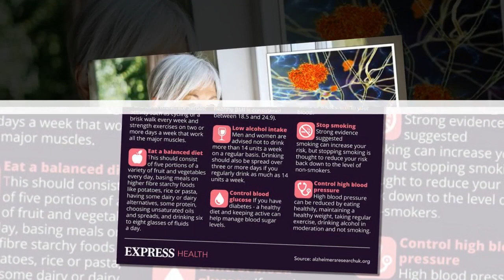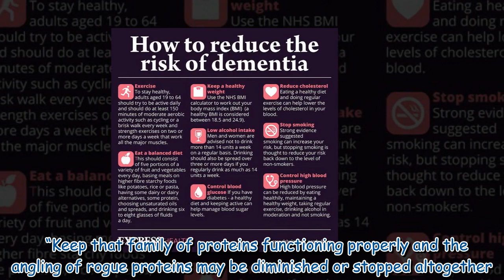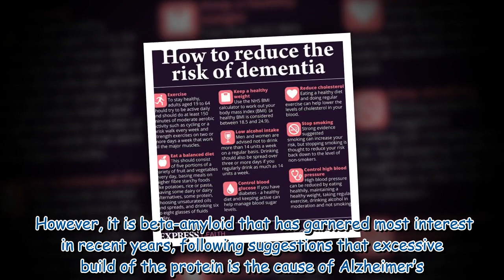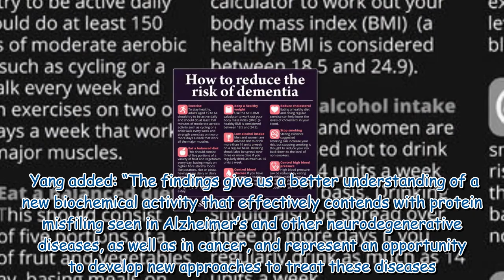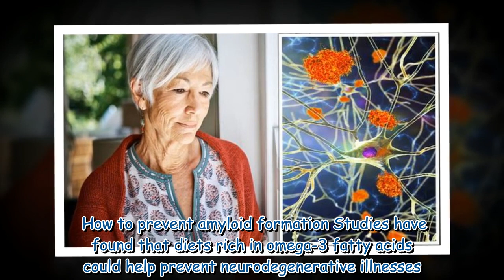Dementia: Researchers ‘solve decade-long puzzle’ in major new step to preventing disease